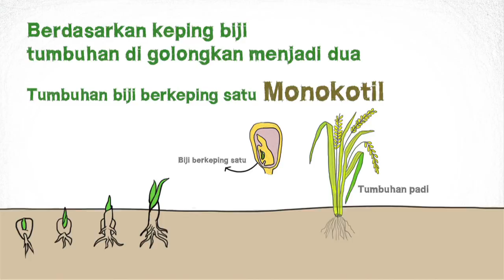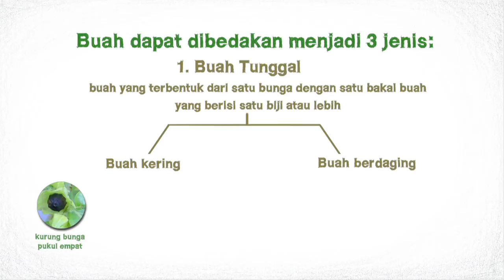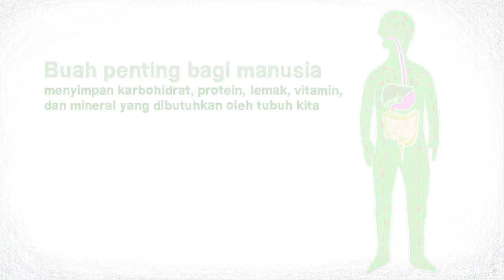SD IPA - Buah, Biji, dan Manfaatnya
Belajar mengenai bagian tumbuhan yaitu buah dan biji, serta manfaatnya bagi manusia dan tumbuhan itu sendiri.